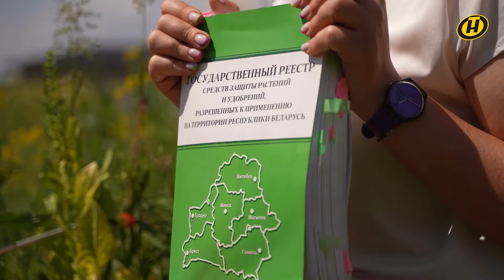Как избавиться от СОРНЯКОВ на участке | САД и ОГОРОД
Осваиваете новый участок или побеждает бурьян на старом? Давайте разбираться, как бороться с сорными растениями на своем участке! Полезными советами поделится наш эксперт Анна Пашкевич.